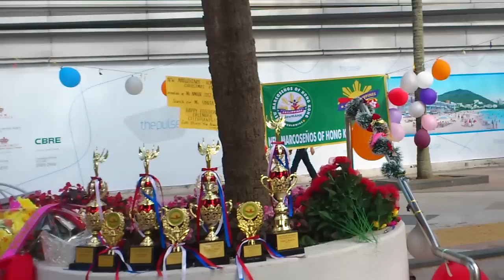Tagalog Medley by The VOICES-HK